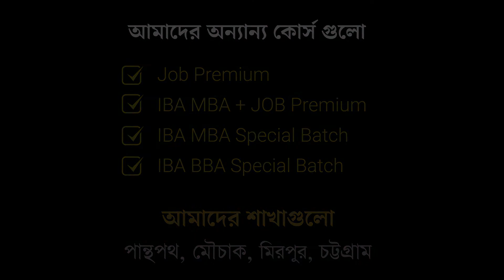IELTS Student Feedback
IELTS প্রিমিয়াম অফলাইন ব্যাচের স্টুডেন্টদের মধ্যকার একাংশের রিভিউ । হঠাৎ করে ভিডিওটি ধারন করা হয় । আমাদের IELTS কোর্সটা শিক্ষার্থীদের কতটা কাজে এসেছে সে বিষয়েই তারা নিজেদের মতামত তুলে ধরেছেন । যাদের সামনে IELTS দেয়ার প্ল্যান আছে তারা দেখতে পারেন । আমাদের পান্থপথে একটা নতুন IELTS ব্যাচ অচিরেই শুরু হচ্ছে ইনশা-আল্লাহ । ক্লাস টাইমিং শুক্র-শনিবার সকাল ৯টা থেকে দুপুর ১টা । যারা আগ্রহী তারা পান্থপথ ব্রাঞ্চে যোগাযোগ করতে পারেন । 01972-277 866